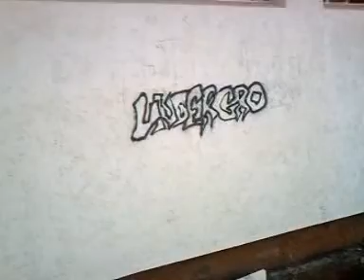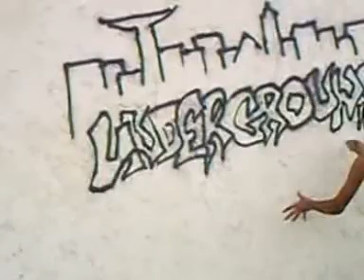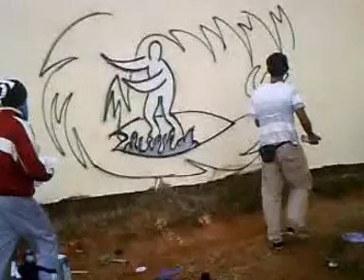rush crew - graffiti - ibn khateb project 2007-11-16 1/2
first one GOOD MORROCAN GRAFITTI in a hay scholl FOR INFO : graff by soko didil modmin cameraman:jiji security:antitimsah more comming soon !!